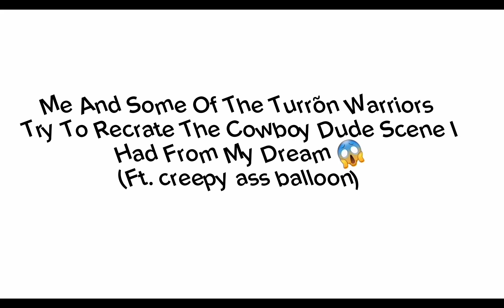I dare you to cosplay this character in gacha... 😈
probably my fav cosplay i've made- wth 😀
(also i already love the cowboy guy i feel like he finna be a unforgettable character)